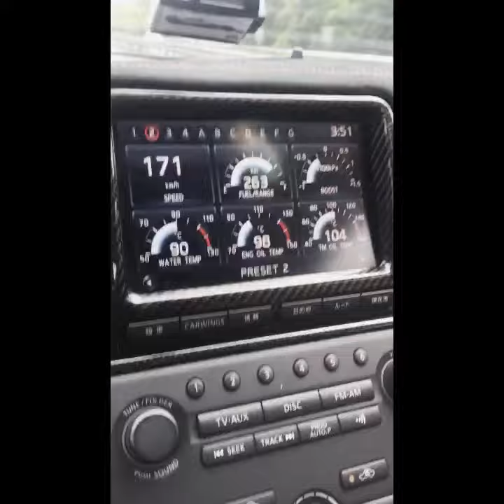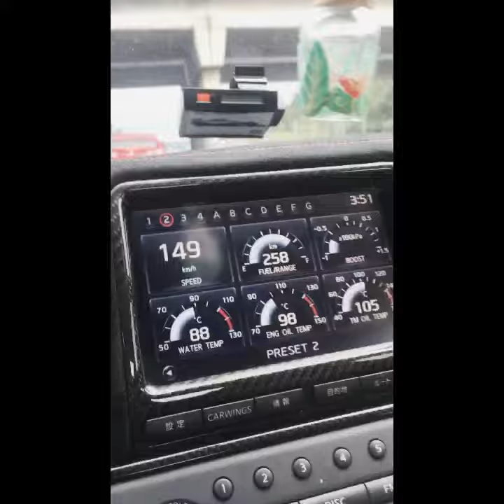Family trip GTR EVO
Trip to Penang, Malaysia